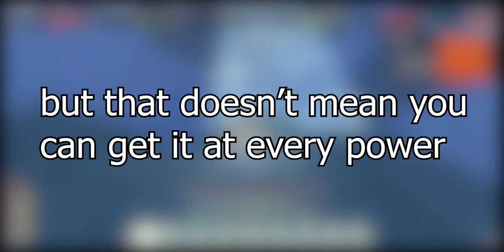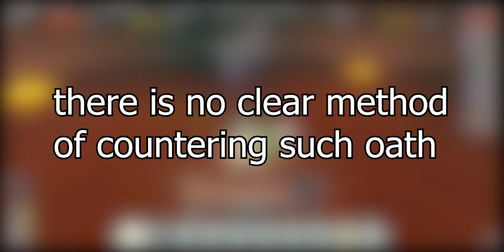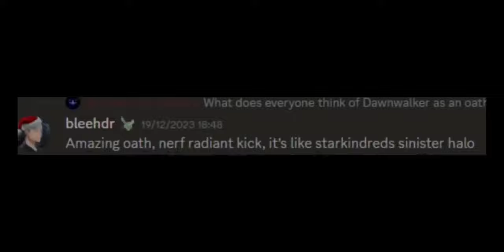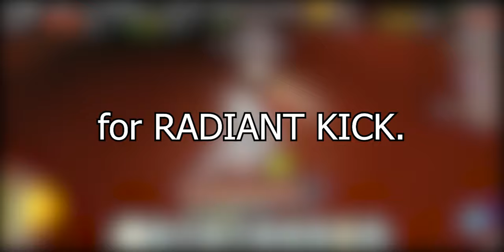[READ DESC] Regarding Dawnwalker. | Deepwoken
another failed concept by the deepwoken devs

CORRECTION: when I say "downside" I meant "counterplay" props to a comment for pointing that out, mb